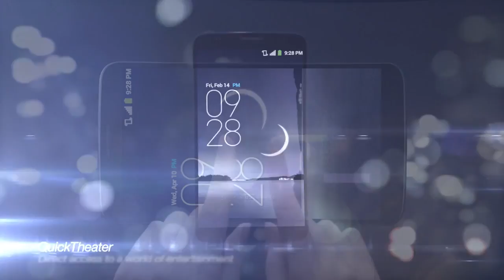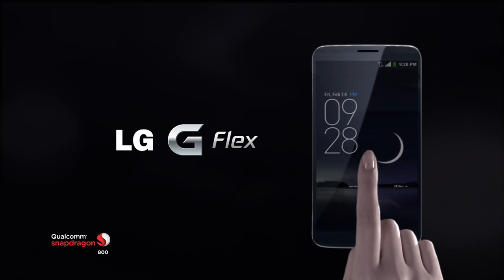LG G Flex - TVC (Commercial Ad)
LG G Flex